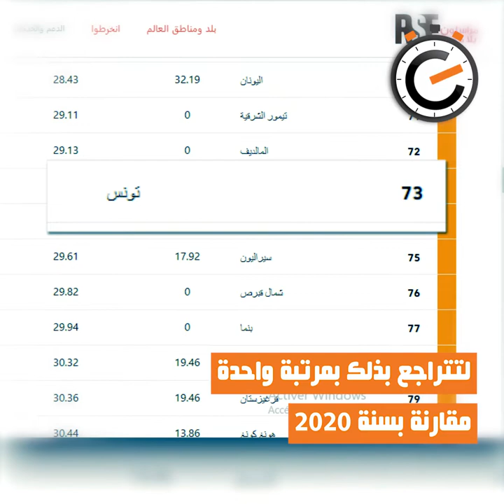نواة في دقيقة: التصنيف العالمي لحريّة الصحافة، تونس تتقهقر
احتلّت تونس المرتبة 73 في الترتيب العالمي لحريّة الصحافة الّذي أعدّته منظّمة "مراسلون بلا حدود" لتتأخّر بمرتبة واحدة بالمقارنة مع ترتيب سنة 2020. وقد وصفت المنظّمة في تقريرها وضعيّة قطاع الإعلام التونسي بالهشاشة نتيجة تفشّي خطاب الكراهية والتّحريض ضدّ وسائل الإعلام والهيئة التعديليّة الصّادر عن الفاعلين السياسيّين. وفي المقابل، تزداد وتيرة العنف المسّلط على الصحفيّين بين اعتداءات جسديّة ومنع من العمل وتحريض.